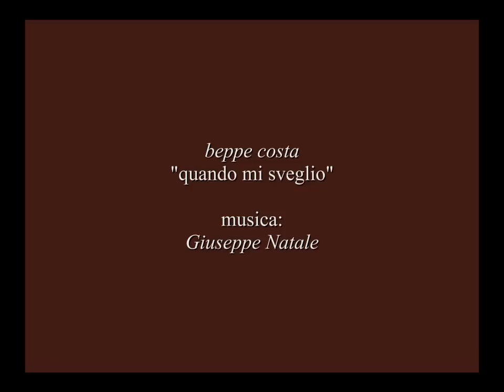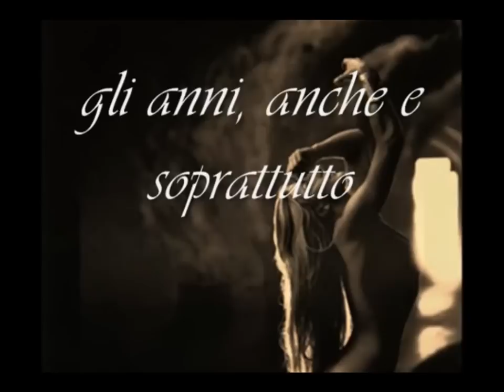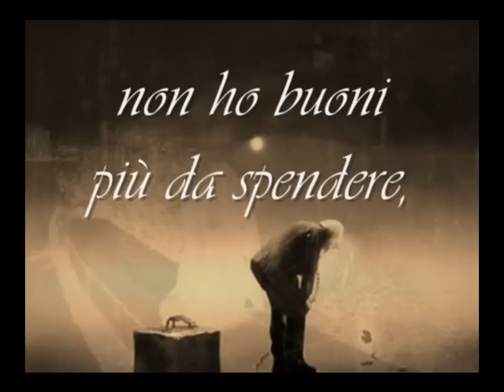beppe costa: "quando mi sveglio", musica: Giuseppe Natale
foto archivio autore di Franco Altobelli, Marco Pasqua, Mariaelisa Giocondo, internet